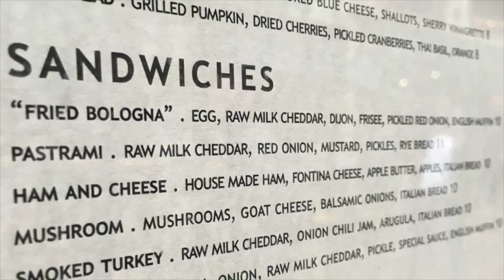R.I.P. Lola Burger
Lola Bistro served lunch for the last time on April 4, 2016.